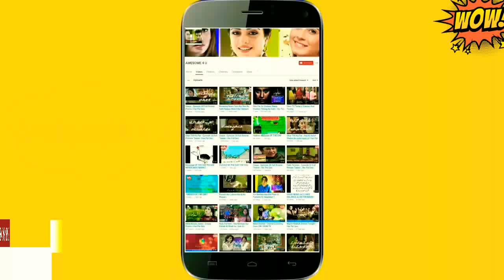Kaif -e- Baharan - Last Episode Teaser & Story | Har Pal Geo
Kaif -e- Baharan - Last Episode Teaser.